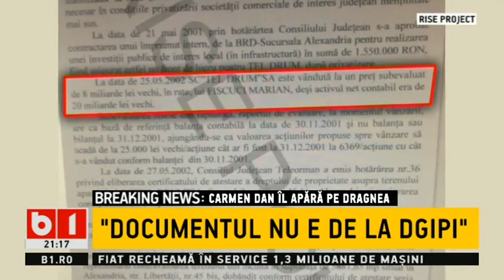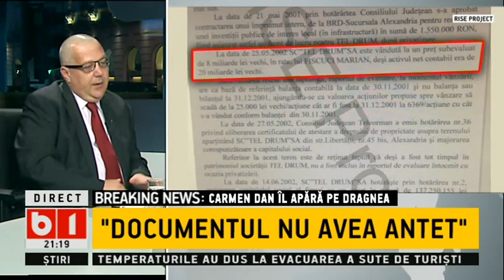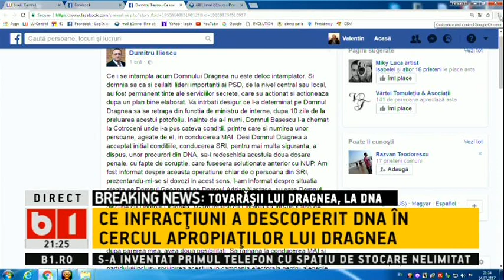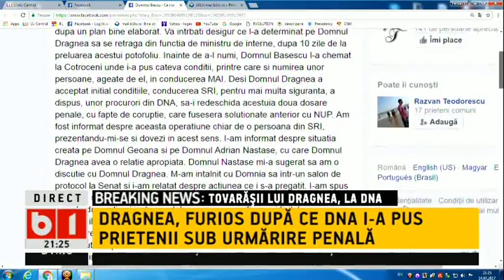TALK B1- INTALNIRE DE GRADUL ZERO INTRE KOVESI SI TINTA DRAGNEA